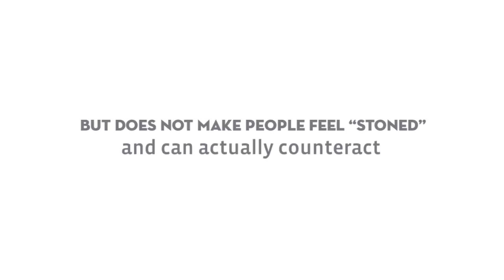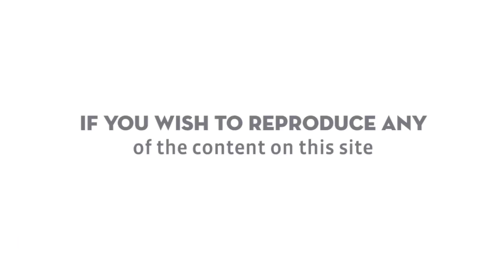CBD Hemp Oil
CTFO is committed to having the highest quality, lowest priced products on the market. And just as importantly, we vow to always provide the fairest, most lucrative, most unique and powerful business opportunity ever created.